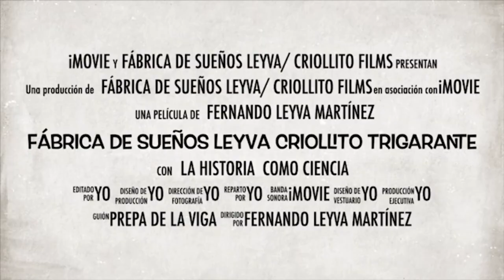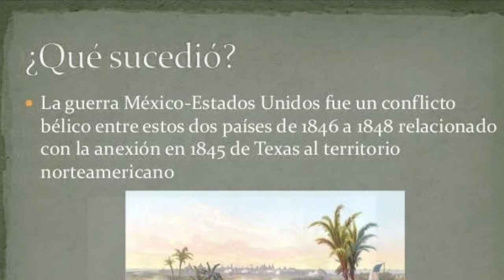Preliminares de la guerra con EUA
Programa de Estudios de Historia de México,
Escuela Nacional Preparatoria
Fernando Leyva Martínez, nos presenta una versión muy interesante de unos de los hechos históricos más significativos de la Historia , hecho de capital importancia para la historia del país.
 Puedes consultar su blog  de la materia y su cuenta Twitter .